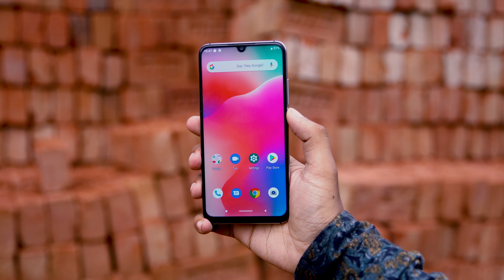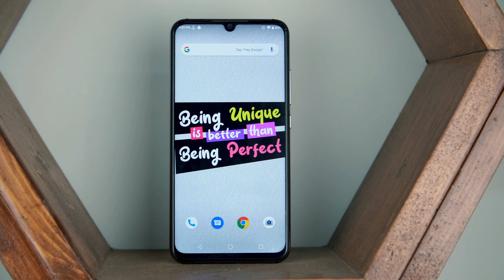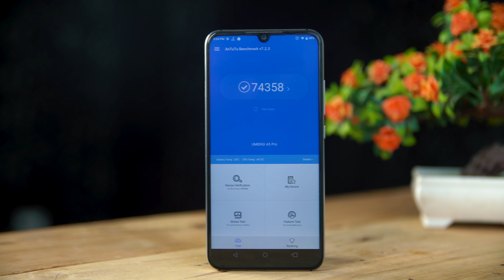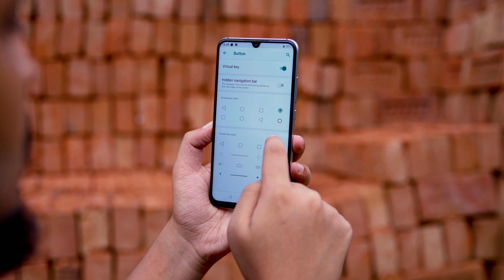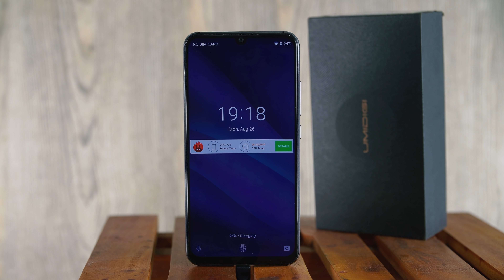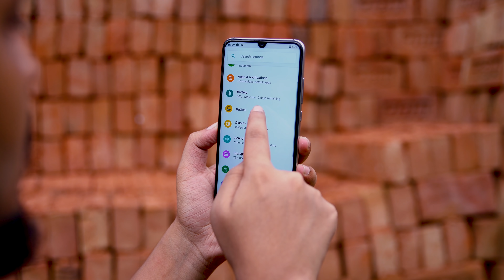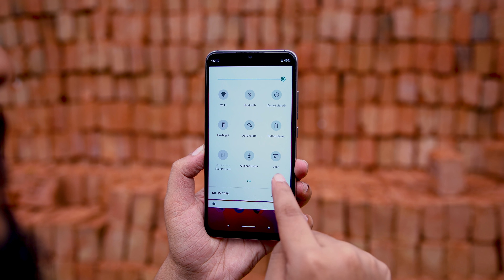Umidigi A5 Pro - Another Budget Beauty | ATC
Last couple of month Umidigi is doing great! A5 Pro will be a great budget phone in this year. And We are informed that for your sake, it was a test device/engineering unit, that's why we couldn't experience it properly.

Price
Base Version - 12000 BDT (approximately)

Special Thanks to " Umidigi Bangladesh "

Bkash Make My App

ATC

Say Hello to ' Nur ' on -